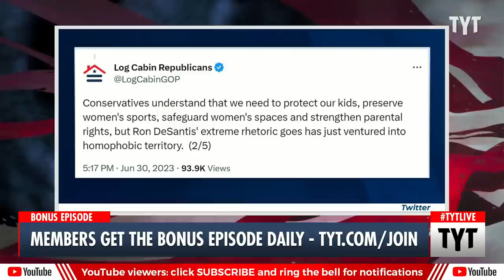DeSantis "War Room" Uses Cenk To Attack Trump In Cringe Ad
The Twitter account @DeSantisWarRoom is using out-of-context footage of Cenk to attack Donald Trump in an anti-LGBTQ+ ad. Cenk Uygur and Ana Kasparian discuss on The Young Turks.

230703__TB03_Desantis_War_Room